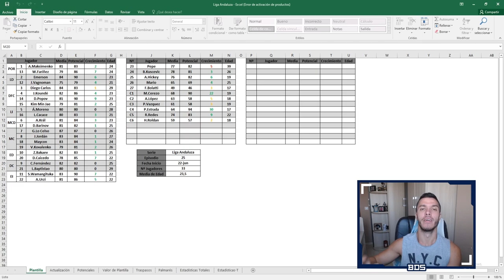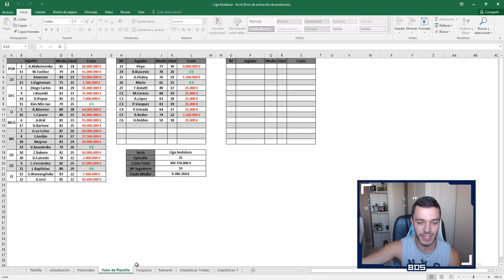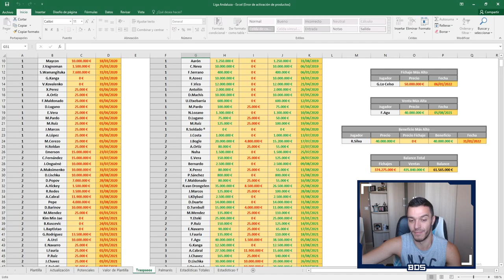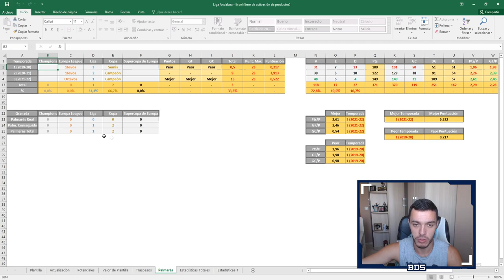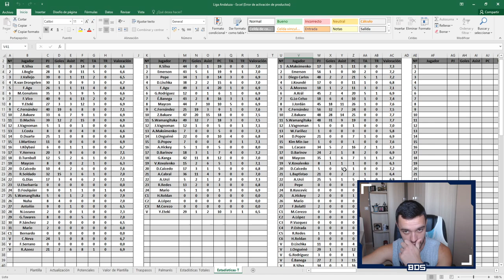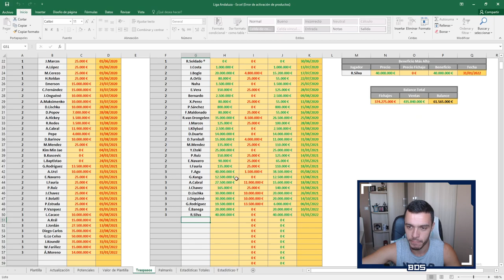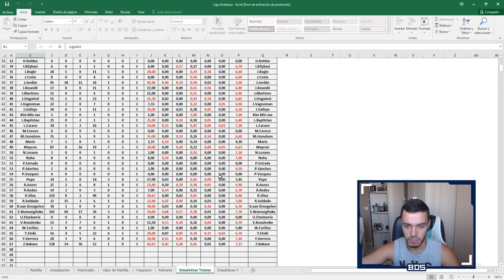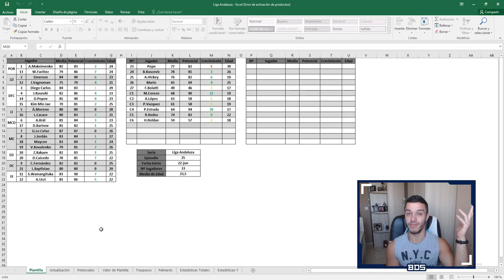FIFA 20 LIGA ANDALUZA | GRANADA | ESTADÍSTICAS FINALES #26